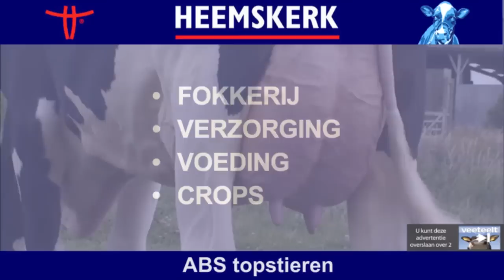HHH 2014 individuele keuring roodbont